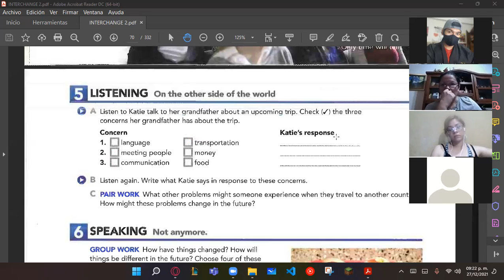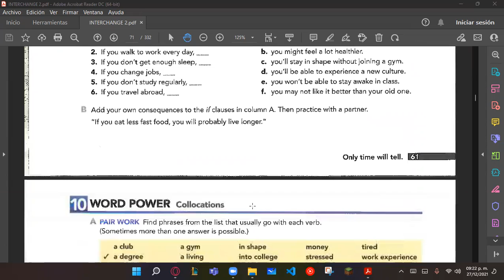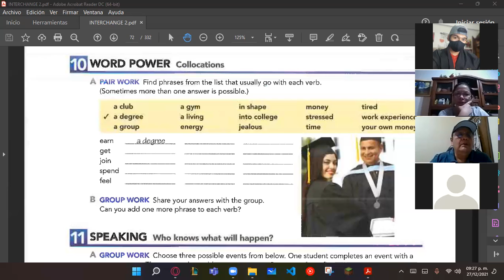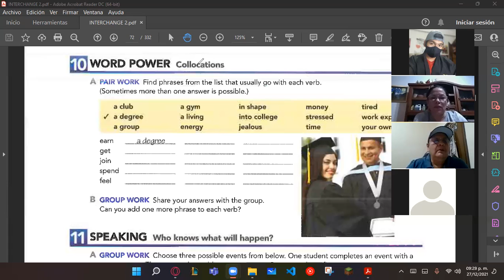ENGLISH ICATEGRO 96